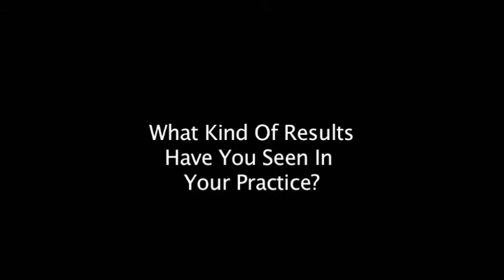Transcranial Magnetic Stimulation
Dr. Giolas describes the use of transcranial magnetic stimulation, TMS, in the treatment of Major Depressive Episode.